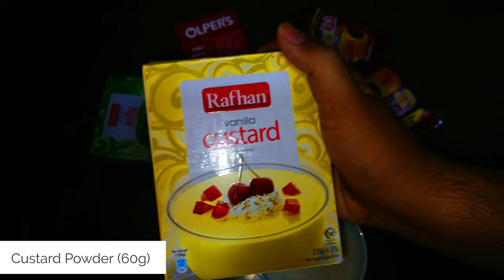special fruit custard trifle recipe!!🤤🍹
fruit Triffle ecipe.easy fruit custard recipe
fruit recipe.health recipes.Dessert with mango. mango dessert Recipe. mango dessert easy..mango Recipe. Dessert with milk. Easy dessert with milk. mango dish. Mango Dessert. desert recipe. Sago dessert. dessert with sago. mango Sago recipe. Mango dessert. Desert Recipe. Mango Recipe. dessert with Milk. dessert with mango. Sweet dessert. sweet Recipe. dessert recipe. dessert easy. sweet dish. mango dessert easy. mango recipe easy. sweet with mango. mango trifle delight. tasty food with maria, mango trifle by maria. quick and easy mango trifle delight. mango custard. custard trifle..trifle. mango recipes. easy dessert. yummy. hindi. Urdu.